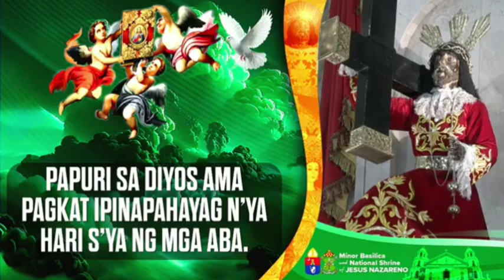Hulyo 17, 2024 Rev. Fr. Egay Doroteo Homily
Miyerkules ng Ikalabin-limang Linggo sa Karaniwang Panahon